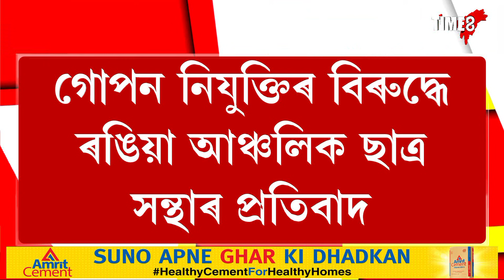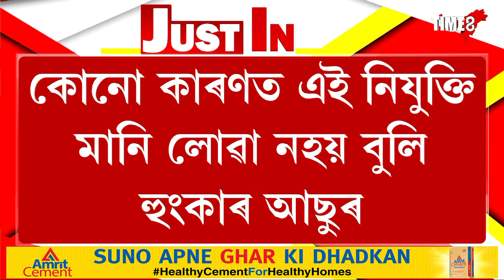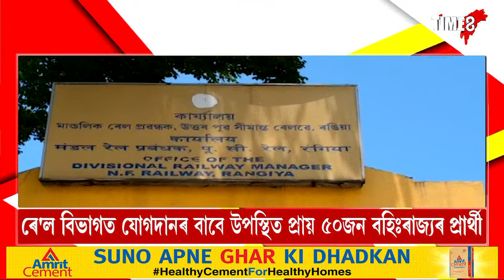খিলঞ্জীয়াক বঞ্চিত কৰি বহিঃৰাজ্যৰ যুৱকক বৰপীৰা ৰে'ল বিভাগৰ